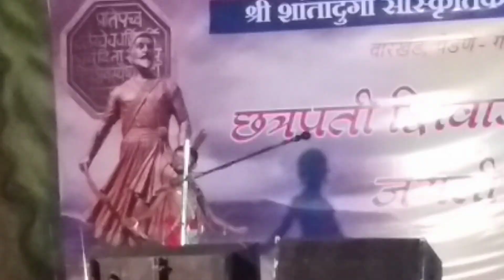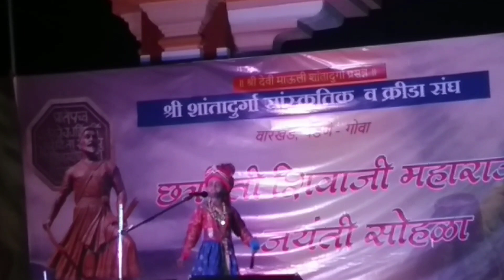शिवजयंती उत्सव वारखंड Shivjayanti Program of Shantadurga cultural & Sports Club Varkhand,Pedne, Goa